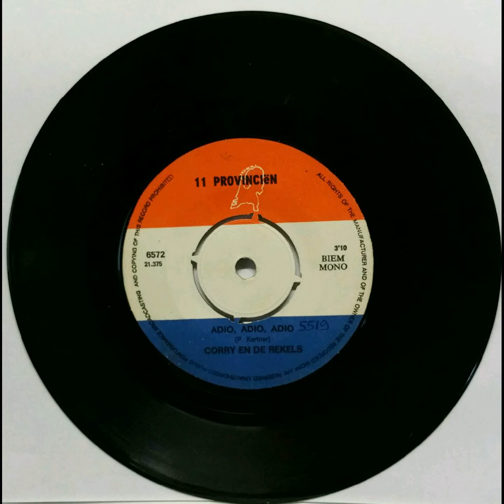CORRY EN DE REKELS - ADIO ADIO ADIO speedy radio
11 Provinciën 6572 en Dureco 21375. B.kant van  "Huilen is voor jou te laat". Op 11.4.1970 in de top 40. Daar bleef hij 41 weken staan. Record jarenlang. Iedereen kent deze ook. Kapstertje Corry Konings werd ontdekt door Ries Brouwers. Die haar aanraadde bij Vader Abraham.  Later begon die overigens Monoplpole label mee te vertegenwoordigen.  Meer Corry, en andere vinyl singles met originele fotohoes, op mijn Youtube kanaal Arian de Kroon. Klik op het groene poppetje.
uit de Mortel gemeente Gemert. Nu internetradio met iedere avond live DJ. Maandag ARIE FERRARI. Vroeger waren we actief op de FM BAND Berucht Vanwege het grote zend bereik.